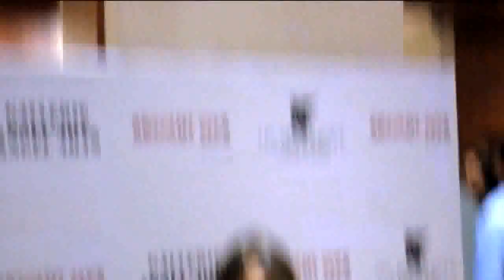MANY CELEBS AT RESHMA JANI & SH SONI ARTISTS MIND VISION